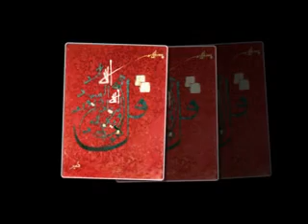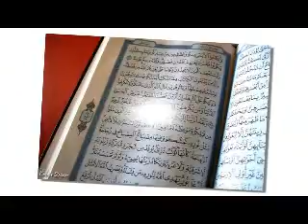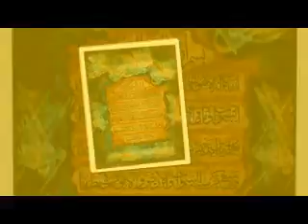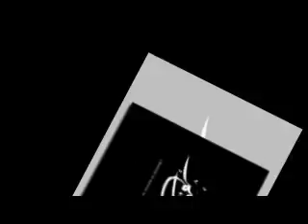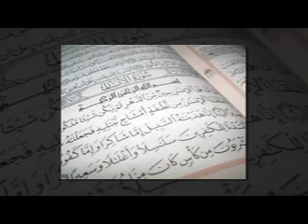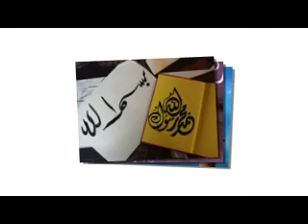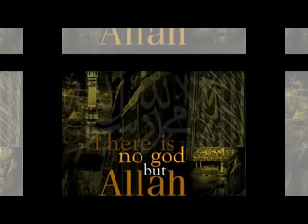Nurul Mustafa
Nasyid